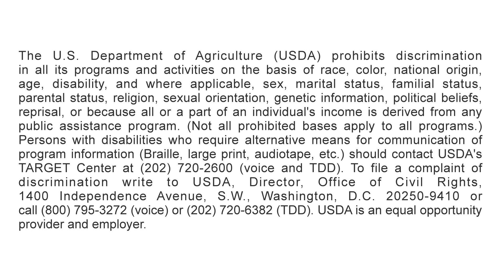Science Perspectives - Fire Research At The Pacific Southwest Research Station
U.S. Forest Service Pacific Southwest Research Station scientists talk about their fire research conducted in California and the Pacific Islands.